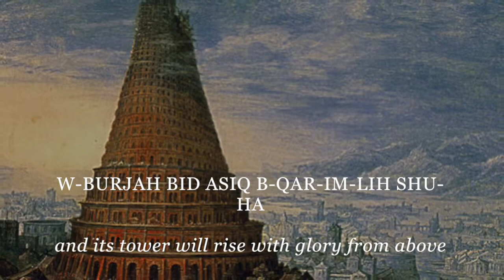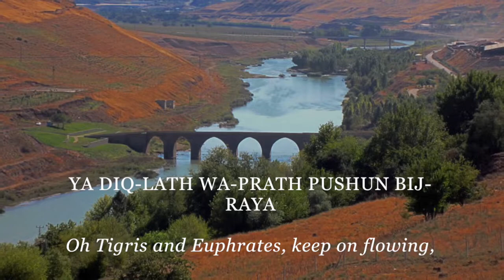Babilonica Chaldean National Song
This is Babilonica, the Chaldean National Song. Lyrics Written and Melody Composed by Bishop Sarhad Yawsip Jammo.